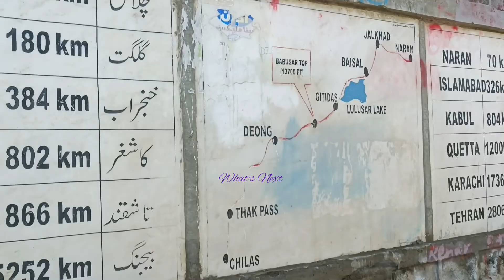Babusirtop ,heaven on earth, kpk gilgit border (babusirtop )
sakrdu tour 90 family
Rawalpindi to kaghan,naran to babusir top, babusir top to chilas. jaglot to kachora, upper kachora, soq valley, manthoka water fall, sarfarnga desert,